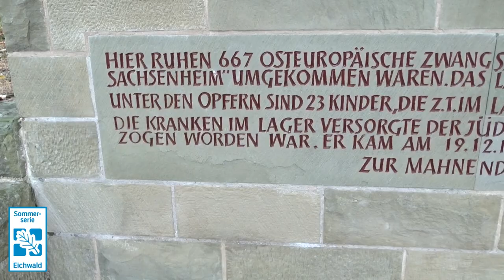BZ-Serie zum Eichwald - Teil 1: Hermann Albrecht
Im ersten Teil der großen BZ-Multimedia-Reportage zum Eichwald berichtet unter anderem Hermann Albrecht vom Heimatverein Sachsenheim über die Historie des Eichwalds, als er noch kein Gewerbepark war.

Hermann Albrecht am 8. August 2018 im Gespräch mit der Bietigheimer Zeitung.
Kamera/Schnitt/Story: Mathias Schmid & Heidi Vogelhuber